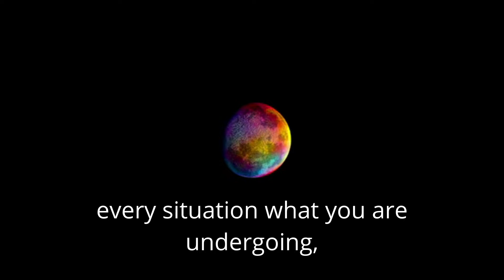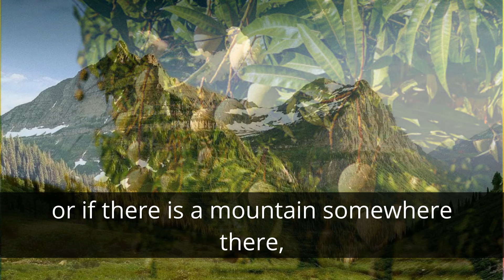What means totality? (40)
Union happens within you, it is not only me and the other. We are always part of the totality and out of totality everything exists, out of totality everything manifests. To cross the illusion, that we are a separate entity, that is spirituality.

Yearly 200 hours and 300 hours Teacher Training Courses are happening in the Yoga Gita Center in Srirangapatna (India), where the teachings of ViGo, Vijay Gopala, can be explored.

In the monthly Satsangs all kind of questions about life situations can be asked. Questions will be answered and explored from different angles by ViGo. Which makes you to merge deeper into the true meaning of life and into your true Self.

Join live Satsangs with ViGo every 4th Sunday of the month.

Live online Satsangs with ViGo – Vijay Gopala
Every 4th Sunday of the month